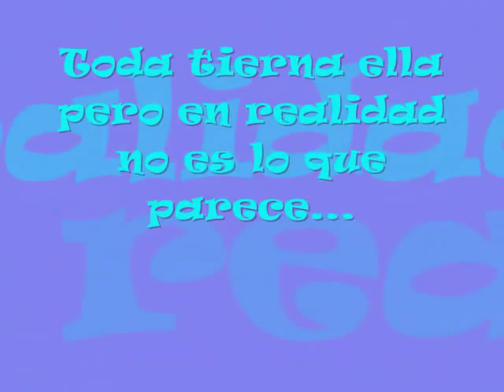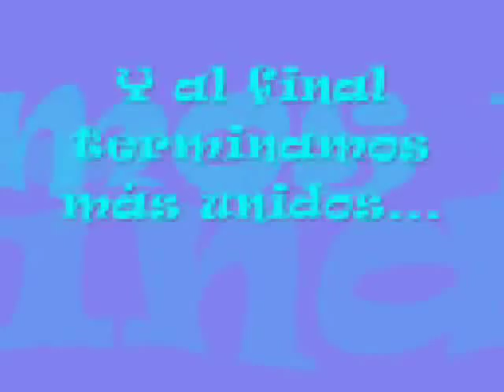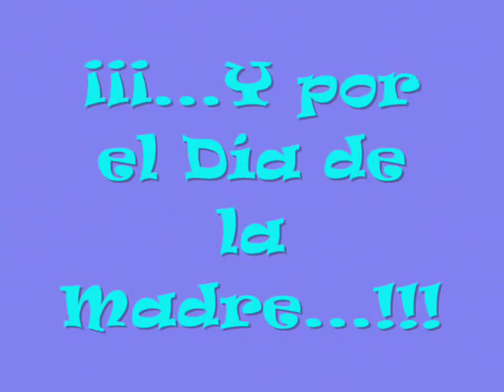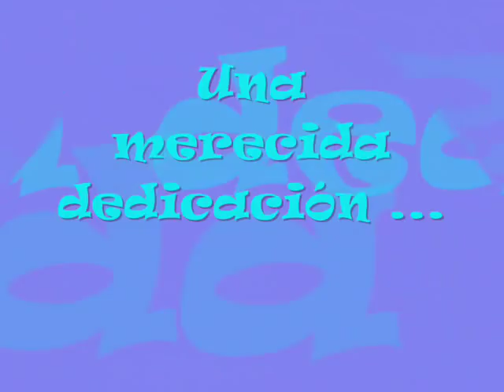HUMDE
Una dedicatoria a mi familia...